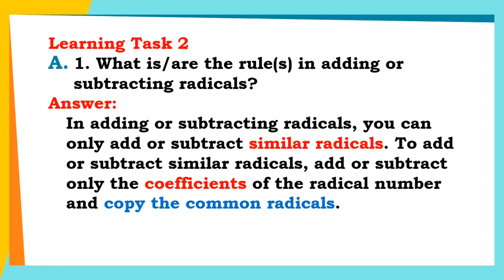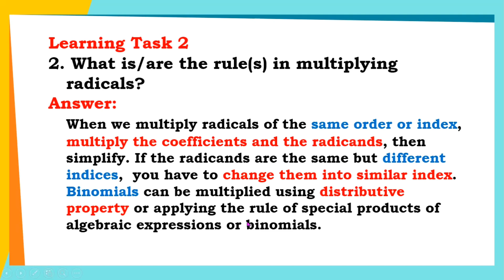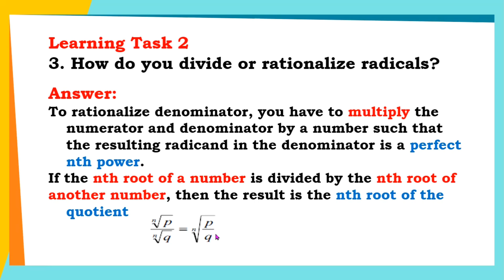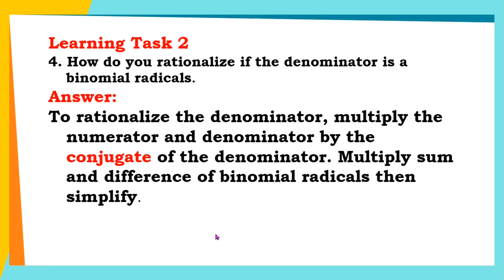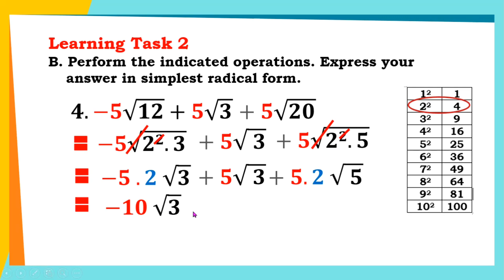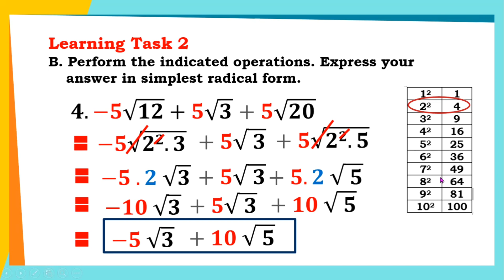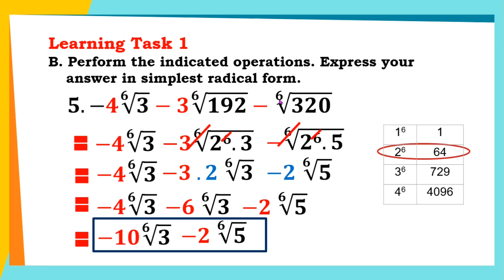OPERATIONS ON RADICALS| LEARNING TASK 2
Learn how to perform operations on radicals. This can serve as your guide in answering your Learning Task 2 for Week 7 about Operation on Radicals.

Kindly share this to your friends and classmates para madami pa lalo ang gumaling sa math and don't forget to leave your comments😘
NOTE: This is just your guide. Sinadya kong ibahin yung examples para hindi basta kopyahin nyo nalang ung mga sagot. We encourage our students to learn Math through
 practice not by just copying or writing the answers.